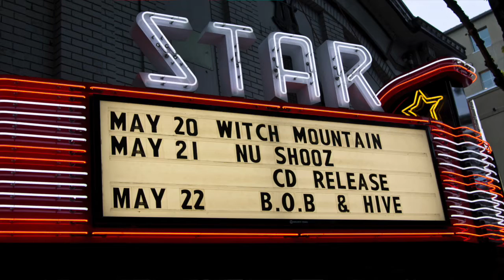As We Turn the Page... Some Love for Our Band ❤️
Turning The Page…

Every era has its beautiful moments. There have been many incarnations of the Nu Shooz band since our first gig back in the summer of 1979. We want to celebrate the fun we’ve had over the last five years with our current line-up. Thank you Gary, Fountaine, Margaret Linn, Tracey Harris, Haley Horsfall, Tim Jensen, Paul Mazzio and Johnny Riley for all your hard work and the joy you’ve brought to our lives onstage and off. Doing shows, rehearsing, and especially recording the ‘Bagtown’ album were a total blast.

This is a video we made of some of the highlights of the hang we’ve had since 2014.

Now it feels like the page is turning. The two of us (John & Valerie) will still be playing the hits for as long as you all want to hear them. It’s a new era, and we can’t wait to see what’s in the next chapter. In the meantime… Be well and much love... Valerie & John